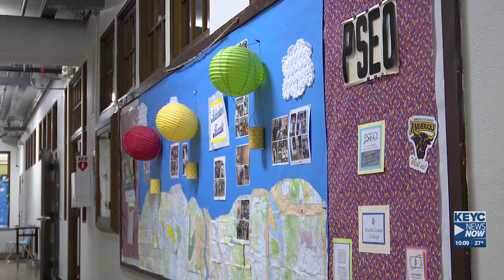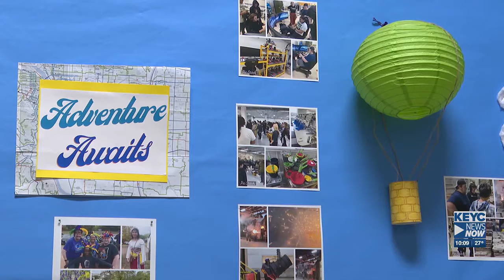Charter school students prevented from sports and extracurriculars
Due to state bylaws, right now, charter school students are excluded from these opportunities, even though home-schooled kids are not.